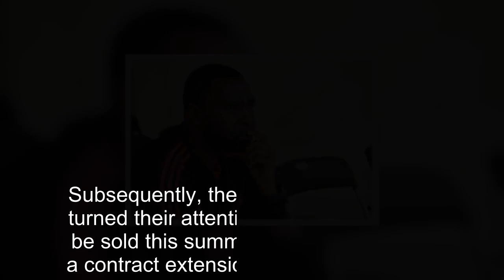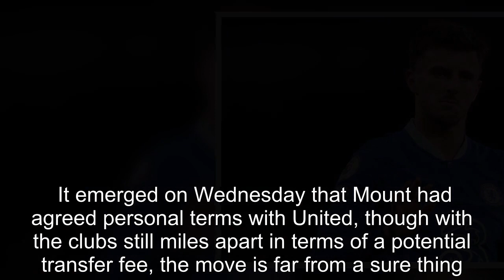Man Utd told 'none of those Chelsea players will improve team - including Mount'